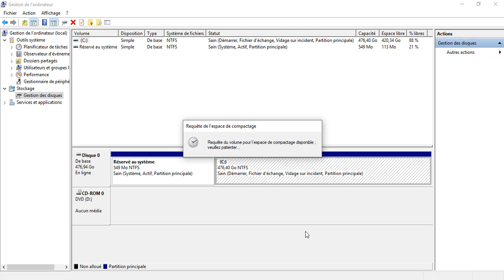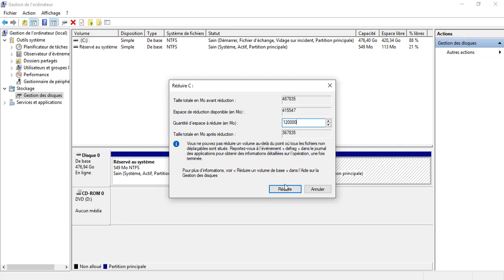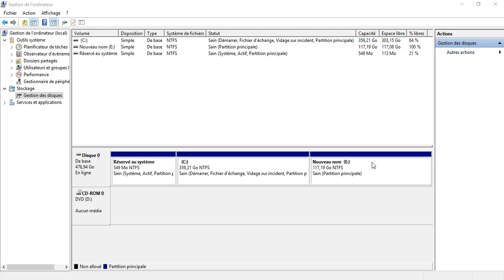Comment ajouter une partition dans le disque dur | تقسيم (القرص الصلب) بدون فورمات و بدون برامج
Comment ajouter une partition dans le disque dur sous Windows 10 sans problème